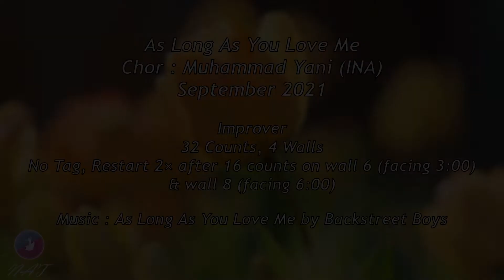AS LONG AS YOU LOVE ME (Demo & Count) - Line Dance